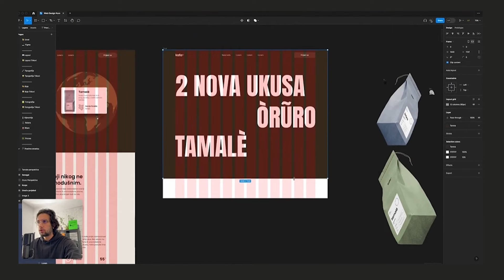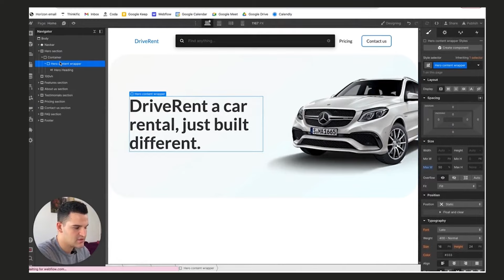Nauči da Dizajniraš i Programiraš Sajtove za 4 Meseca 🤩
Prijave su do 15. aprila 2024.